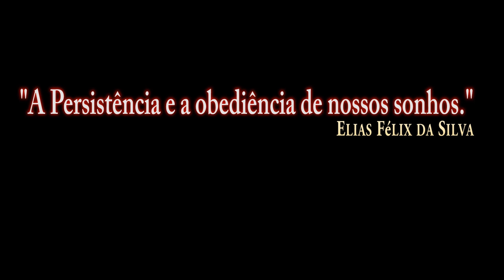DCS:F/A-18C Hornet_AIM-9X SIDEWINDER_TEST WITHOUT COMMENT/P_2/PT-BR_VÍDEO 1179